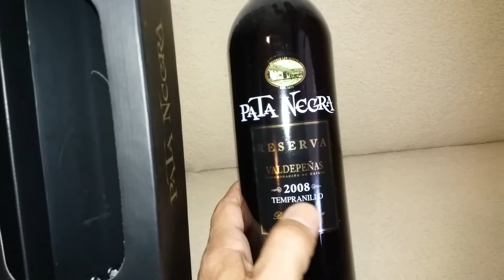Gilson Eletricista recebeu um brinde do leitor do Blog.